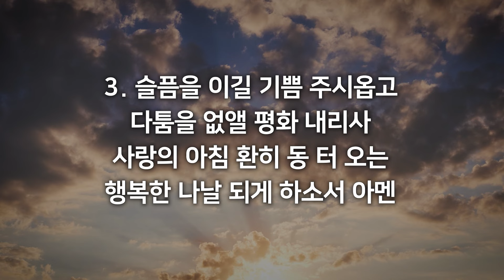[새찬송가 604장] 완전한 사랑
새찬송가 650장 전 곡을 편집하여
은혜롭게 묵상할 수 있도록 돕는 아바프레이즈입니다.
15분 버전으로 업로드하고 있습니다!